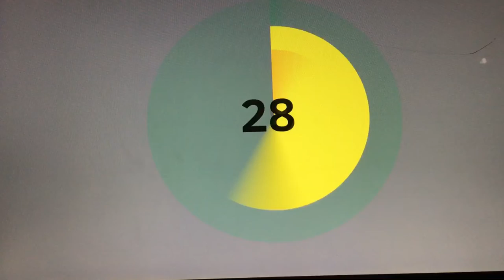The 60 Seconds Timer Clock